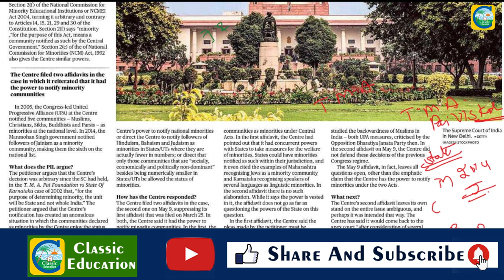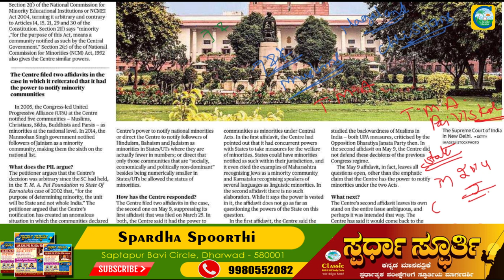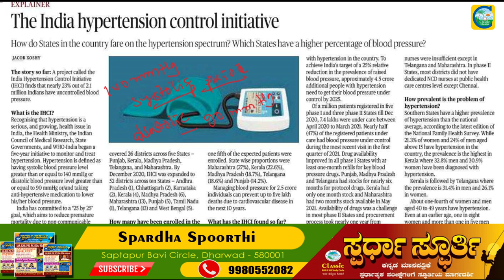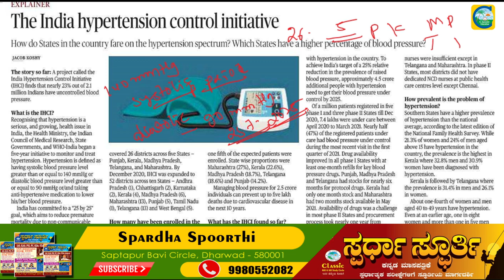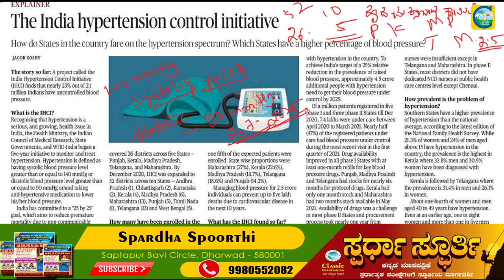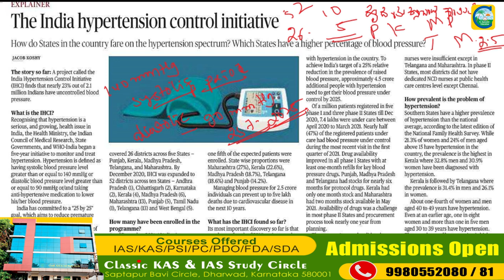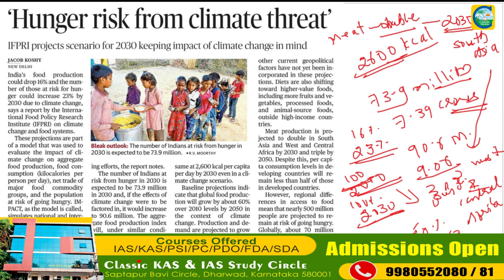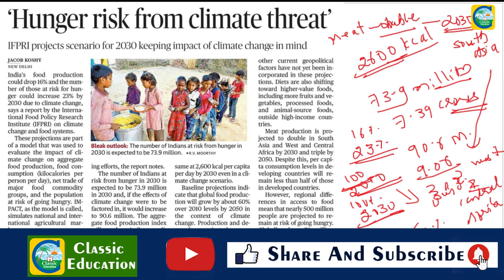13th May2022|The Hindu Newspaper Analysis & MCQ in Kannada|ಪ್ರಚಲಿತ ಘಟನೆಗಳ ಬಗ್ಗೆ ಕನ್ನಡದಲ್ಲಿ ವಿಶ್ಲೇಷಣೆ